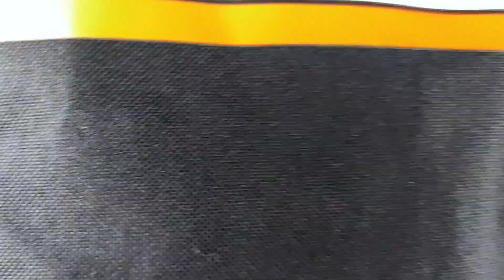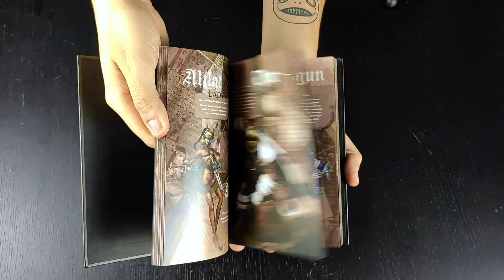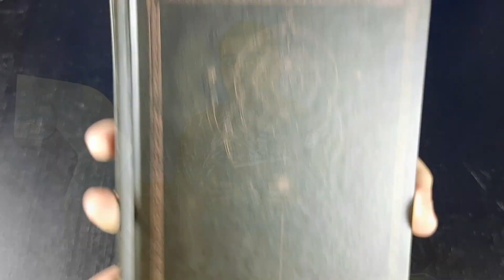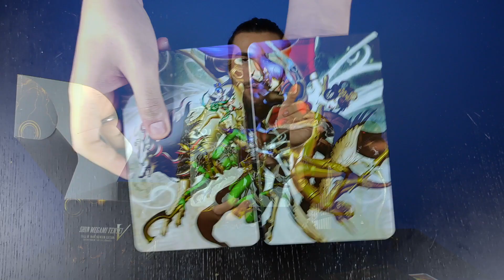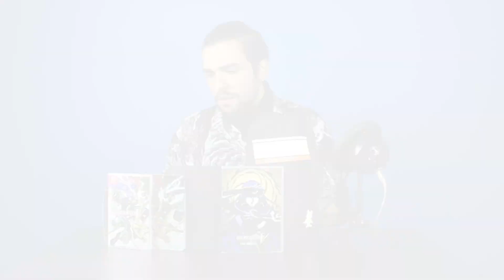SHIN MEGAMI TENSEI V Fall of Man Premium Edition - UNBOXING e RECENSIONE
Disponibile in Europa dal 12 novembre, Shin Megami Tensei V è l’ultimo capitolo della saga RPG firmata ATLUS da cui sono nati innumerevoli spin-off, fra i quali il celebre Persona.

L’esclusiva Nintendo Switch annunciata ormai ben quattro anni fa assieme alla console potrà finalmente essere giocata dagli appassionati in tutto il mondo e sarà disponibile anche nella limitatissima Fall of Man Premium Edition, la collector’s edition oggetto del nostro più recente video di unboxing. Curiosi di sapere cosa ne pensiamo di questa edizione limitata made in Nintendo? Non indugiamo oltre e spacchettiamo.